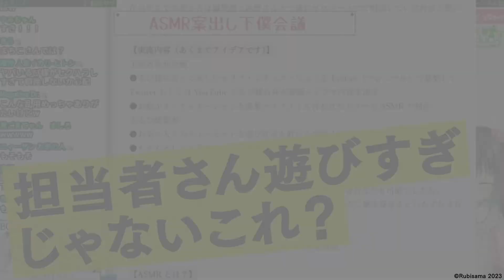「G’sこえけんPresents小悪魔天使るび様があなたをたっぷり癒しつくすASMR詰め合わせ」special PV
それは、るび様のもとに突然届いた……
るび様とG'sこえけんのコラボASMRが3月14日に発売！

‹作品内容›
バーチャルお絵描き天使・るび様がG's編集部&ファンのみんなと作ったASMR音声作品が発売。ライブ配信などで下僕(るび様のファンの別名)のみんなと話し合って作り上げたこだわりのシチュエーション&セリフ満載のASMR。癒しとドキドキのひと時をお楽しみください♪

「おー?　下僕ちゃん、最近、あんま眠れないのか。それじゃあ、るび様が寝かしつけてあげよう。お部屋でお布団敷いて待ってて～」

耳がとろけるようなかわいらしい声でるび様がささやけば、思わずほっぺたが緩むこと間違いなし♪寮母さんのるび様に朝ご飯を作ってもらったり、いっしょにお風呂に入ったり、さらには耳の中に小さくなったるび様が入りこんだり!?
るび様が癒し全開で、さらにそれ以外の部分(!?)でもたくさんあなたを楽しませてくれますよ。

企画:電撃G's magazine編集部
シナリオ:るび様/詠野万知子
イラスト:るび様
声優:るび様
ディレクター:詠野万知子
協力:るび様を崇めるファンの皆様